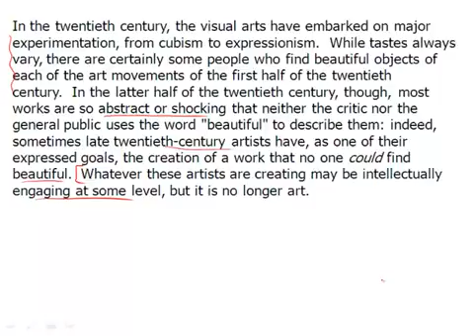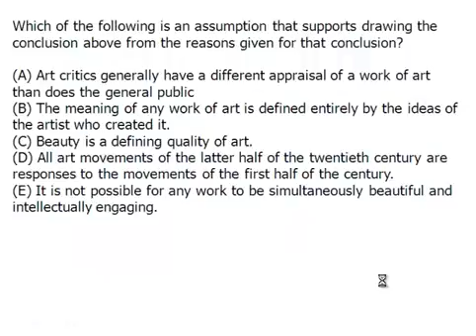Show Answer Magoosh GRE 36